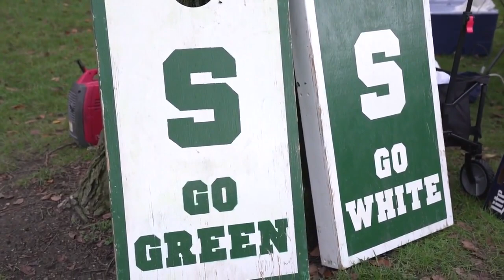MSU defeats UM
For the second year in a row Michigan State defeated University of Michigan.